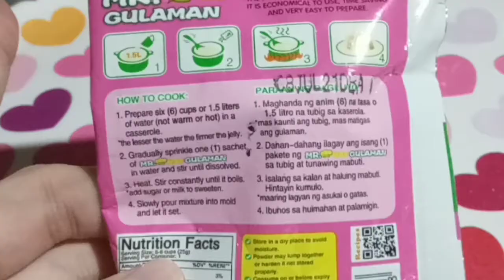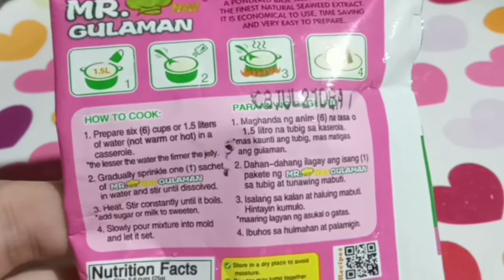Milky lychee jelly | vlog 04 | Ferry Cadorna